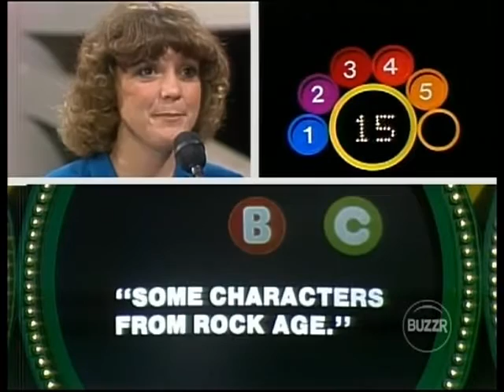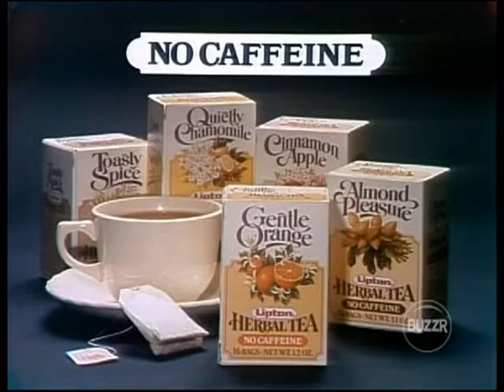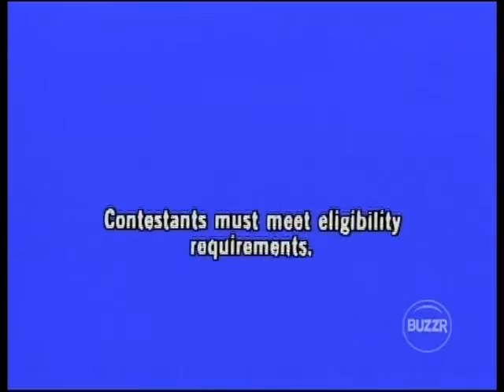Child's Play - John v. Joanie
A Mark Goodson Television Production

Watch Child's Play on BUZZR!
Weekdays at 8:00 AM and 2:00 PM
Saturdays at 8:00 AM, 3:00 PM, and 6:00 PM